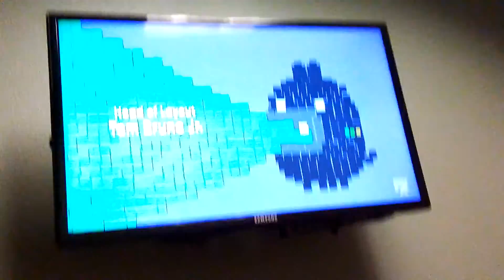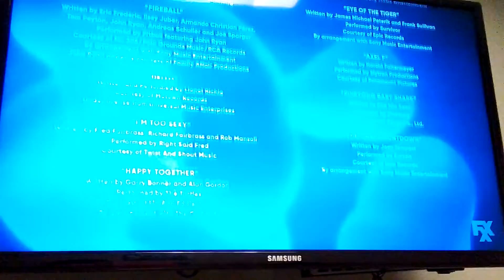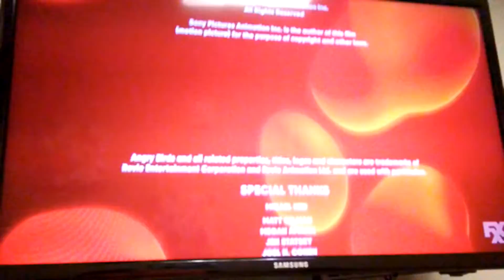Closing Logos - The Angry Birds Movie 2 On FXX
Ok @PavinSuakham Loves This Movie At All.